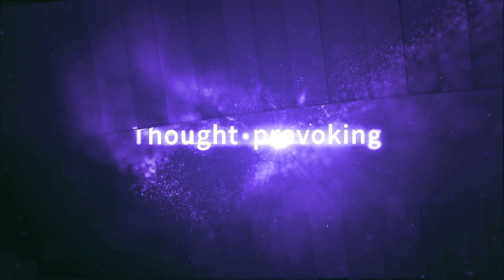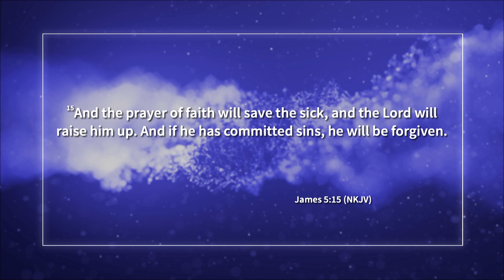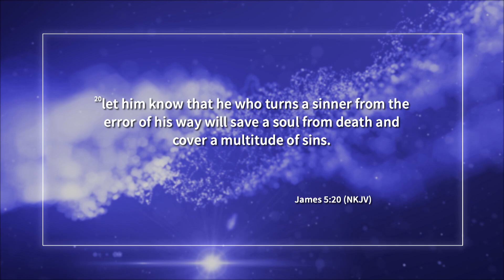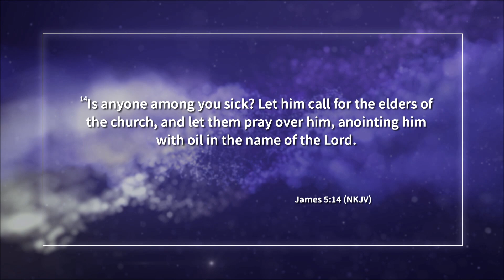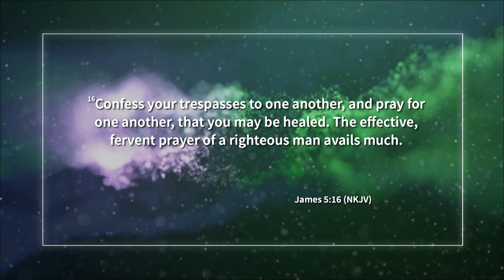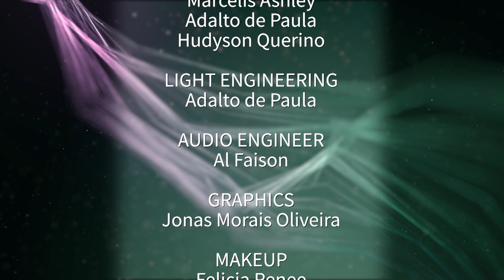12 An Abrupt Ending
Why are some healed and others not when we pray?

S22.2 E12